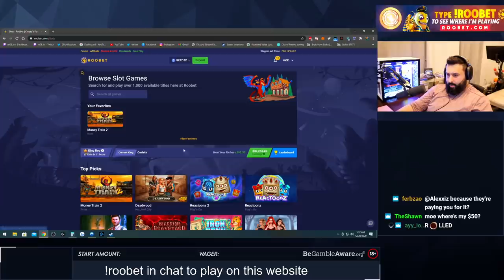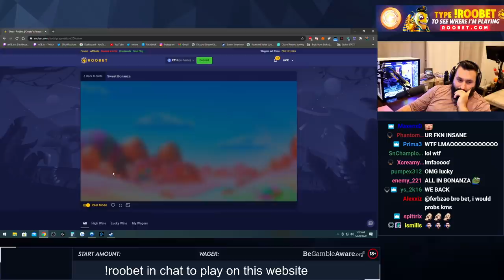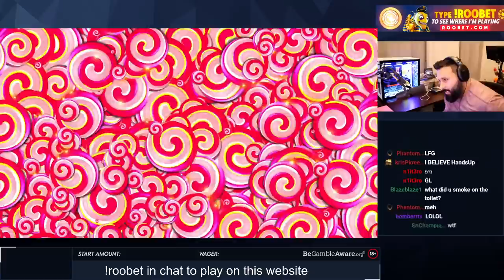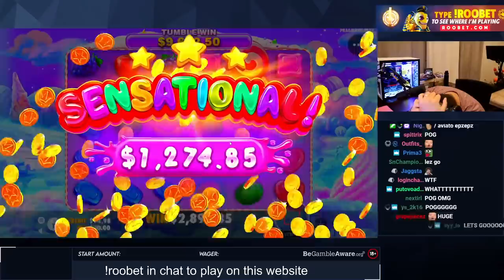SWEET BONANZA IS SO GOOD, I ALMOST PASSED OUT!!!